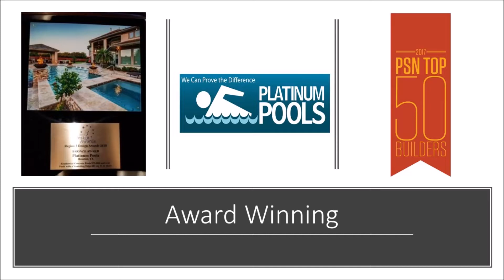Platinum Pools - The Knight Family - By Mark Wyner